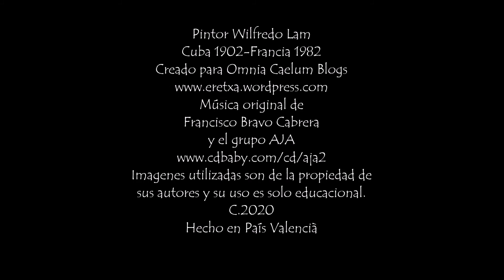Pintor cubano Wilfredo Lam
Created by artist/poet Francisco Bravo Cabrera, also known as Bodo Vespaciano and Bakero.
THIS IS A SHORT VIDEO ABOUT CUBAN ARTIST WILFREDO LAM

ALGO ACERCA DE LA OBRA Y LA VIDA DEL ARTISTA CUBANO WILFREDO LAM
Wilfredo Lam, Cuba, 1902 - Francia, 1982...
Una producción del artista/poet Francisco Bravo Cabrera, también conocido como Bod Vespaciano y Bakero para Omnia Caelum Studios Valencia para Omnia Caelum Blogs:

Imagines usadas son de la propiedad de sus autores.
Hecho en España

C.2020
Hecho en Valencia